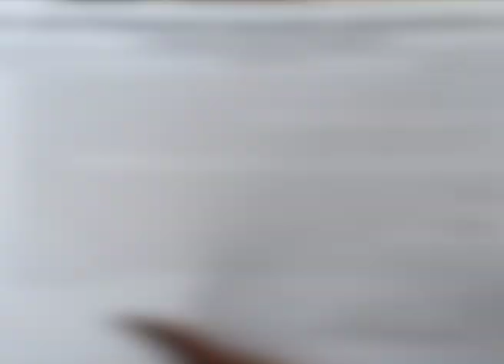All J&K Transport Welfare Association द्वारा की गई प्रेस वार्ता | Waqt India